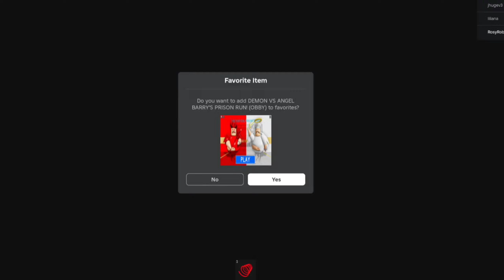👵هروب مجنون من الجدة الشريرة || تحدي روبلوكس المرعب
😨ESCAPE EVIL GRANDMA (FIRST PERSON OBBY)ROBLOX
BarrysObbyAdventur